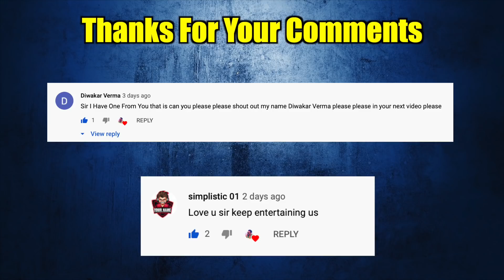We Converted Living Room to Movie Hall | Challenge | Funny Dog Video | Harpreet SDC